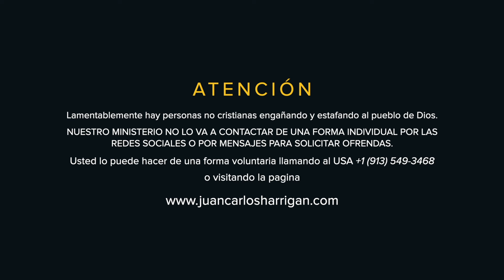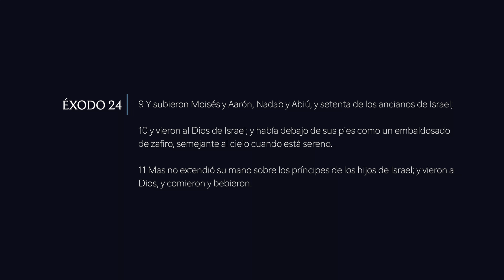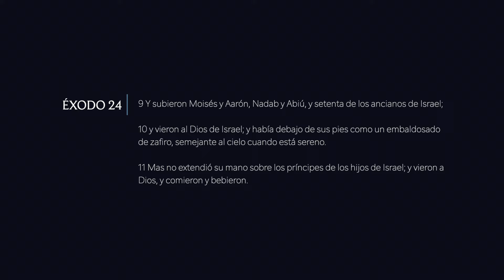Cuando Moisés subió al Monte | Pastor Juan Carlos Harrigan | 1611